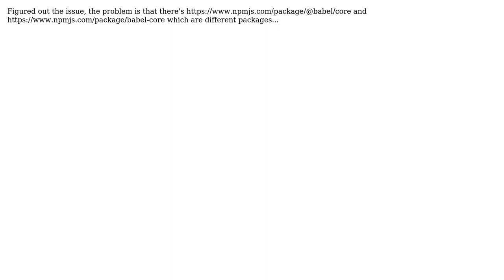React Native, react-native init, Warnings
With thanks & praise to God, and with thanks to the many people who have made this project possible! You are responsible for your own actions.